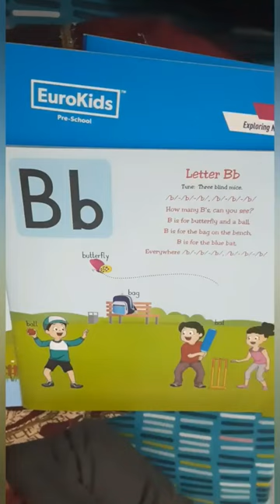Learn B with aadhav